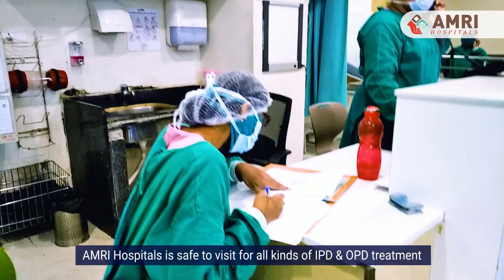Mr. Rupak Barua - CEO of AMRI Hospitals - You are Safe with us!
AMRI Hospital is safe to visit for all kind of IPD and OPD treatment.